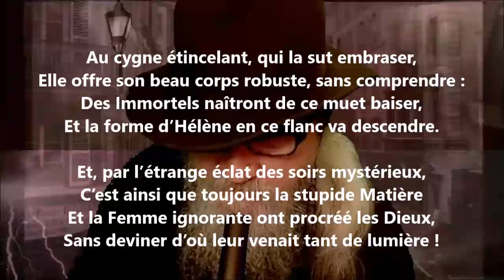Léda - Henri Cazalis lu par Yvon Jean